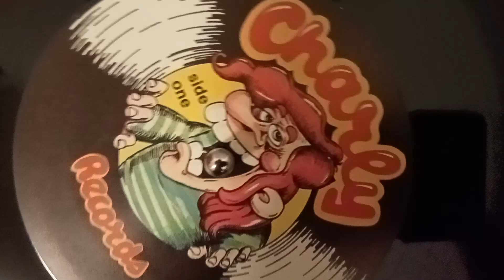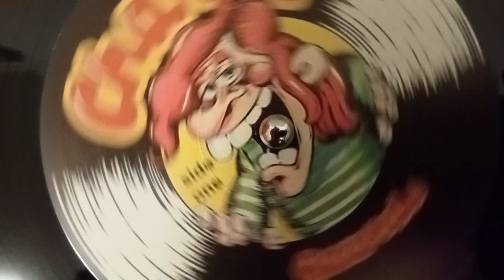Small Faces - Sha-la-la-la-lee